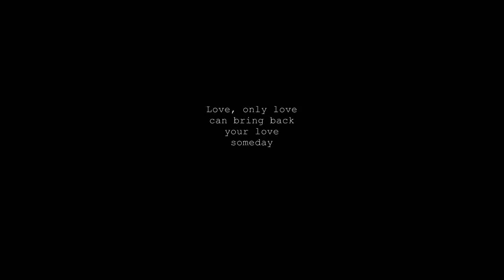Scorpions - Still Loving You - Drums Cover HD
Ok, I admit - I am a Scorpions Fan :-)

Here is one of my favourite Scorpions song, still loving you.

Apologies for any mistakes

I hope you like it - please rate, comment, favourite,...etc.

Can break down the walls someday.

Your pride has build a wall, so strong